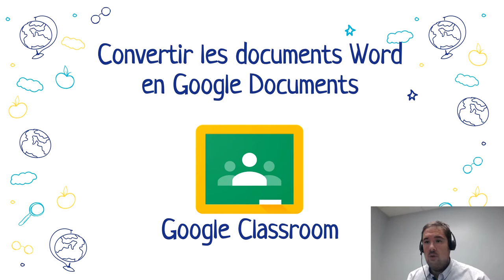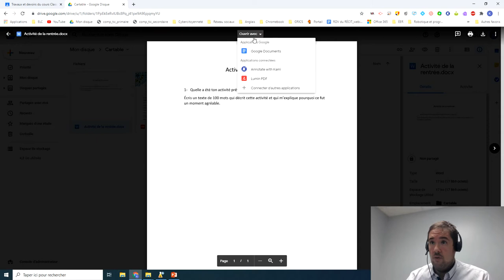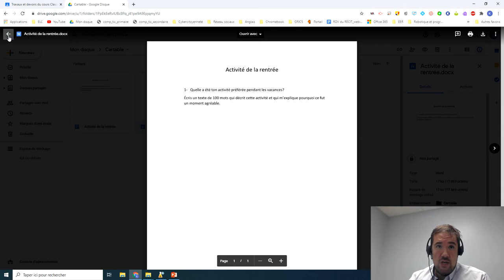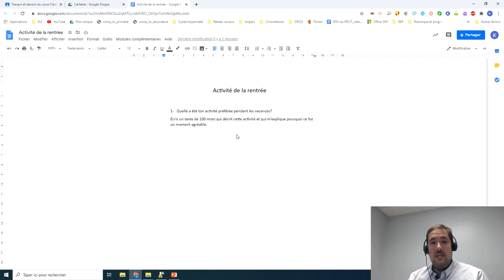Convertir les documents Word en Google Documents